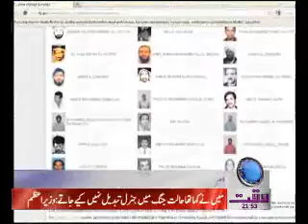America Out Mulla Omer Name News Package 27 December 2011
Waqtnews Tv News Package America Out Mulla Omer Name News Package 27 December 2011